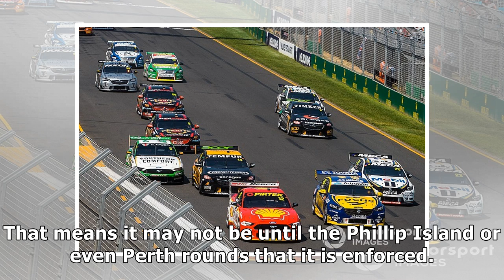Roof weight targeted following Supercars centre of gravity tests